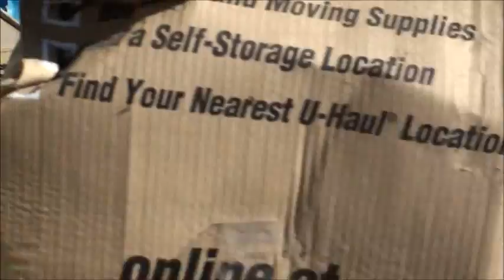Hoarder Renter Roach Video. Disgusting! How could anyone live in this?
One of the worse renters we ever had. House was turned into a bug infested, cat crap hell hole. Always paid the rent and never had any idea it got this bad until we had to replace the water heater. The plumber, who usually would crawl through shit to get to some repair jobs, was so disgusted, he almost refused to do the job. Soon after, we started to get them out with the help of some real special friends...I owe them big time!